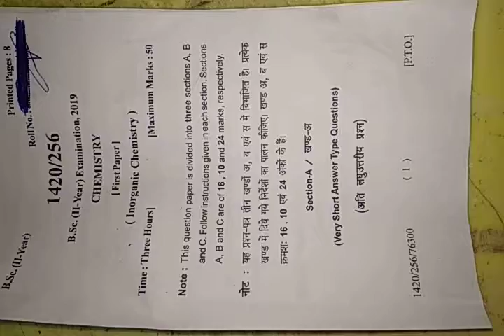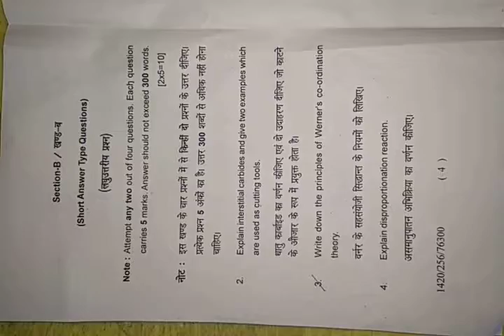Bsc(2nd year) Examination,2019 Chemistry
About this video is the question paper of previous year chemistry inorganic s paper